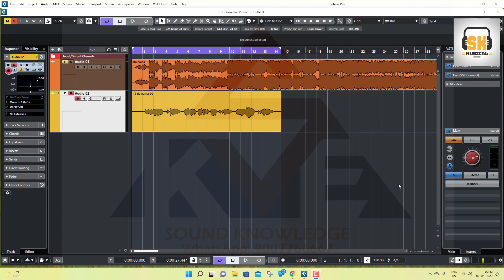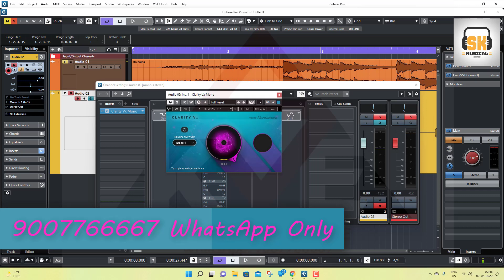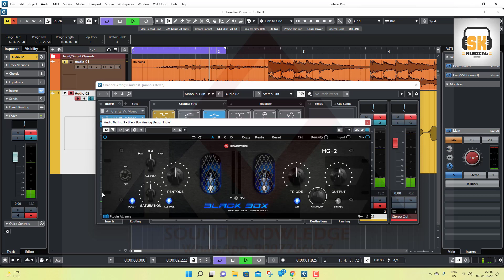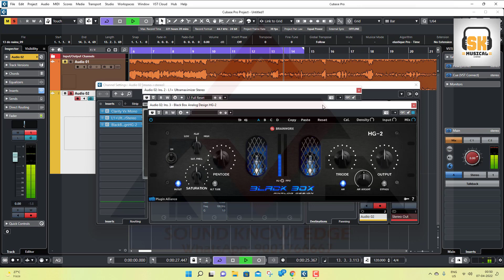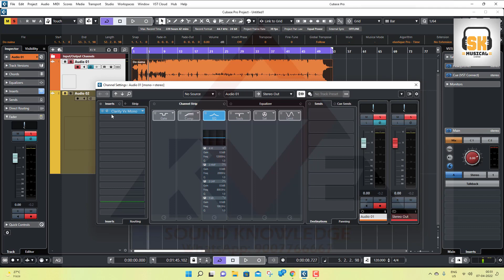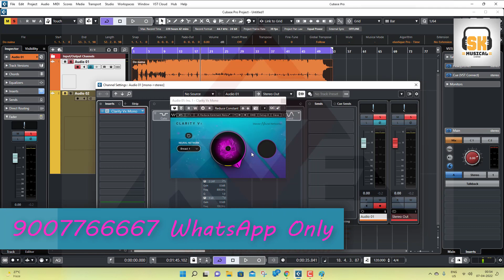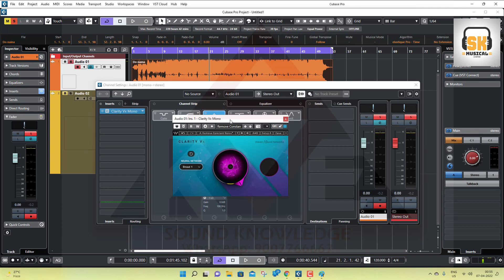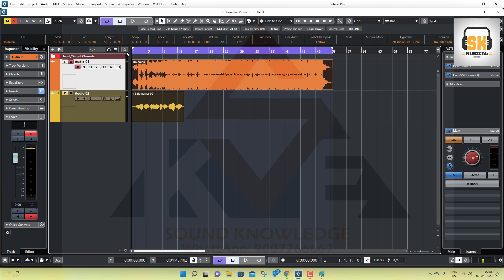STOP Losing Quality and Get PERFECT Sound with Waves Clarity Vx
Stop losing audio quality in your recordings! Discover how Waves Clarity Vx can help you achieve perfect sound in your videos. Say goodbye to poor audio quality with this powerful tool!
Stop losing quality and get perfect sound with Waves Clarity Vx! Enhance your audio and take your sound to the next level with this powerful tool.
Stop losing quality in your audio recordings and get perfect sound with Waves Clarity Vx! This plugin will enhance your audio and improve clarity in your recordings.